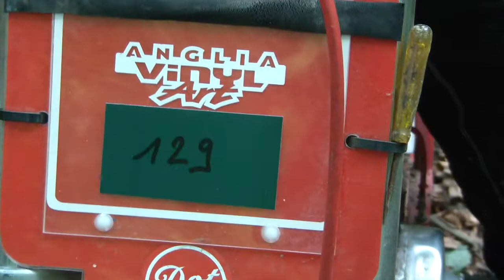Interview George Greenland Trial à Bellefosse année 2014 vidéos by Philippe Stocker Trialvideos